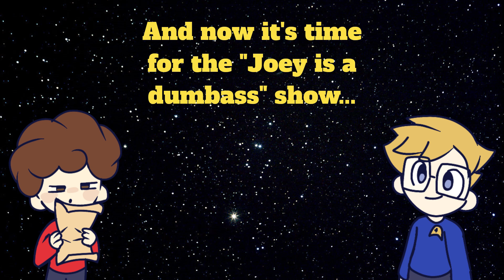Star Trek: TOS 2x2 - Who Mourns for Adonais? *FIRST TIME WATCHING*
Will all gods of the Star Trek universe please step forward? Okay, maybe not all of you...

Avatars by "the_octo_reaper" on Instagram!